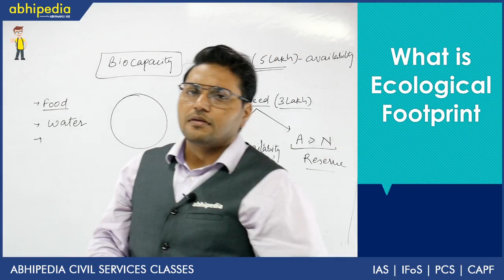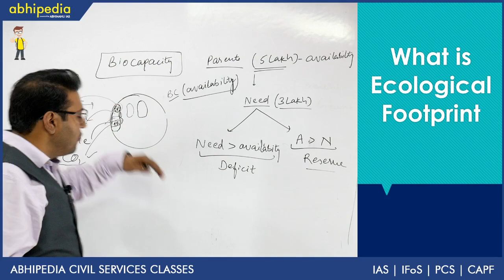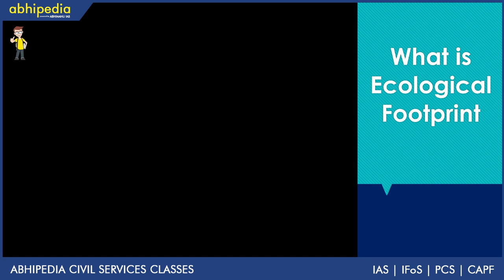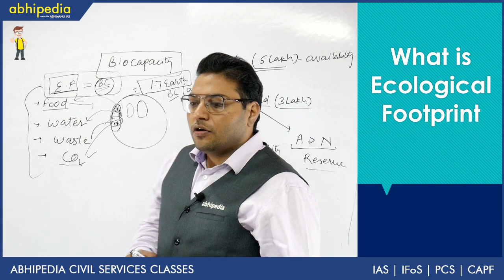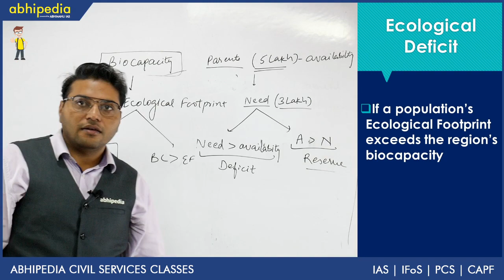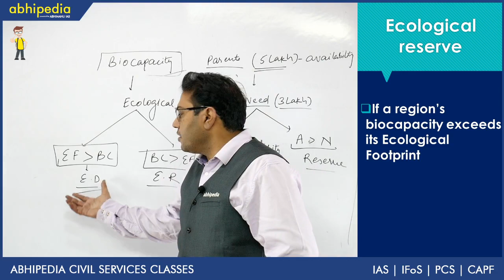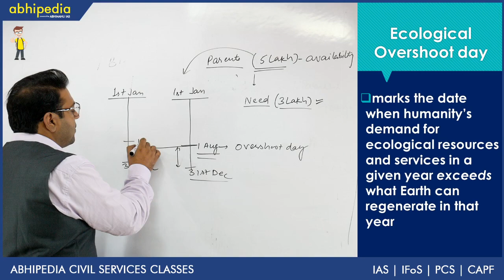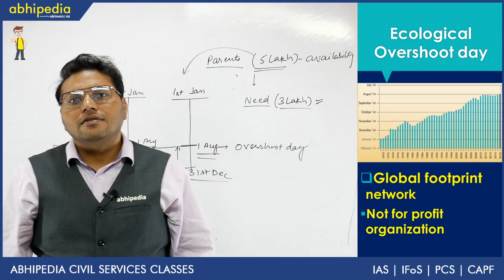What is Ecological Footprint I Basic concept of Ecology I Ecology I By Dr Dharminder Singh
Abhipedia powered by Abhimanu IAS brings a "Basic concept of Ecology"to sharpen your preparation for IAS 2020.